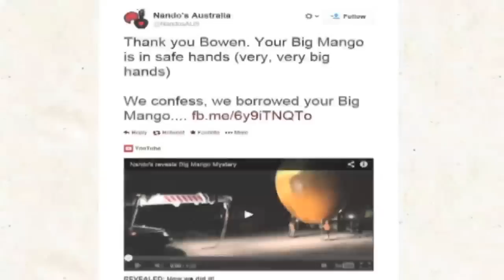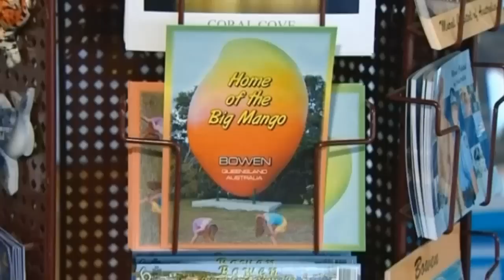Nando's steal giant Australian mango: CCTV shows mango heist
The theft of Queensland's giant mango has been revealed to be a PR stunt by fast food chain Nando's. The fibre glass landmark, weighing seven-tonnes and measuring ten-metres high, disappeared from a plinth outside Bowen Tourist Information Centre in the early hours of Monday. However, on Tuesday it was spotted in bushland just a few hundred metres from its resting place, with Nando's admitting: "We confess. Nando's would like to thank the people of Bowen for being good sports about us 'borrowing' their beautiful mango. We promise we're taking good care of it and it will be returned to its rightful position soon(ish)." Bowen is known as the the mango-growing capital of Australia and the Big Mango was installed in 2002 at a cost of A$90,000. Report by Sophie Foster.

Gross! Woman discovers maggot living in her ear